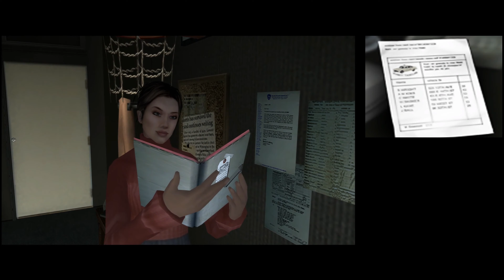Fahrenheit Indigo Prophecy Remastered (Часть 5 / Сверхчеловек / RUS) [4K] 2160p/60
by necromancer_al (прохождение одной из лучших квест игр в жанре "интерактивное кино" выпущенного в 2005 году, а переиздание 2015-го)

Глава 20 - Снова у Агаты / Место действия - Дом Агаты
Глава 21 - Годовщина встречи! / Место действия - Квартира Тайлера
Глава 22 - Кровавая стирка / Место действия - Дом Агаты
Глава 23 - Конфронтация / Место действия - Квартира Лукаса
Глава 24 - Капитан Джонс очень расстроен / Место действия - Участок
Глава 25 - Падшие ангелы / Место действия - Собор Св. Павла
Глава 26 - Мыло, кровь и улики / Место действия - Прачечная

Разработчик - Quantic Dream (оригинал), Aspyr Media (переиздание)
Издатель - Atari, Акелла, Aspyr Media (переиздание)
Локализатор - Акелла

Создатели:
Геймдизайнер - Дэвид Кейдж
Композитор - Анджело Бадаламенти

Жанр - Приключенческая игра, Интерактивное кино
Платформа - Xbox, PlayStation 2, Microsoft Windows, macOS, Android и iOS
Режим игры - однопользовательский
Носитель - DVD, CD, Цифровая дистрибуция

Управление:
ПК - клавиатура, мышь и геймпад
PS2, Xbox - геймпад
iOS, Android - тачскрин

Fahrenheit («Фаренгейт») (также известна, как Indigo Prophecy («Пророчество Индиго») в США и Канаде) — компьютерная игра, выпущенная в сентябре 2005 года. Она была разработана французской студией Quantic Dream и издана Atari. Сценаристом и главным дизайнером игры является основатель фирмы Дэвид Кейдж.

«Fahrenheit» был хорошо принят критиками и журналистами, которые в основном отмечали отличный сценарий, который и собрал игре множество наград (к примеру, GameSpot's Best Story of 2005 Awards и «Игра года» от журнала Игромания). IGN отметила, что «ясно, что разработчики наслаждались процессом создания игры».

Главный герой — Лукас Кейн, оказывается в туалете обычной забегаловки. В его руке окровавленный нож, а рядом лежит труп мужчины. Лукас совершенно ничего не помнит, но ясно понимает, что он никого не хотел убивать, и желает во всем разобраться. Позже в нём открываются невероятные сверхъестественные способности, которые помогут ему помешать таинственному клану, замешанному во всем этом, захватить мир.

28 января 2015 года вышло переиздание игры под названием Fahrenheit: Indigo Prophecy Remastered. Основными нововведениями стали поддержка HD-разрешения, улучшенная графика (были переработаны текстуры), полноценная поддержка геймпада. Работой занималась компания Aspyr Media. Переиздание вышло на Windows (Steam), OS X, Linux и iOS. Для Android переиздание игры вышло под именем Fahrenheit: Indigo Prophecy 29 февраля 2016 года.

В 2016 году вышло переиздание игры для PlayStation 4 (в рамках серии PS2 Classics), прямой порт оригинальной версии с PlayStation 2.

Сюжет:

Действие начинается в январе 2009. Одним холодным вечером в Нью-Йорке (зима выдалась аномально холодной, вдобавок в течение всей игры температура только падает), банковский техник Лукас Кейн, находясь в трансе, убивает мужчину в туалете забегаловки и убегает с места преступления. Это убийство оказывается не единственным преступлением, совершенным подобным образом. Детективы Тайлер Майлз и Карла Валенти прибывают на место убийства и начинают расследование.

Сюжет игры, хотя и следует одной сюжетной линии, в то же время нелинеен и позволяет игроку принимать, по мере прохождения, большое количество альтернативных решений. Например, в начальной сцене, игрок получает контроль над Лукасом, который только что убил человека. Игрок может выбрать, например, что прятать, чего не трогать и как сбежать из забегаловки. От этого зависит, какие улики найдут Майлз и Валенти и как другие посетители забегаловки вспомнят его. Позже в течение целого эпизода детективам предстоит разгадать личность Кейна по всем возможным уликам.

В игре присутствует три окончания, которые зависят лишь от результата финальных сцен. Но, помимо этого, в игре есть множество других сцен и выборов сюжета, в зависимости от желания игрока.

Особенности:

Интересной идеей разработчиков является отказ от традиций в жанре квестов. Quantic Dream описывает «Fahrenheit» как первое в истории «интерактивное кино». Этому есть несколько причин:

- В процессе создания широко применялся захват движения и анимации с настоящих актёров.
- Сюжет и диалоги имеют нелинейный характер (или, по крайней мере, создают иллюзию этого).
- Разбивка экрана на сегменты.
- Интуитивно понятный интерфейс и реалистичный мир.
- Ограничение по времени для выполнения действий и принятия решений как в реальной жизни.